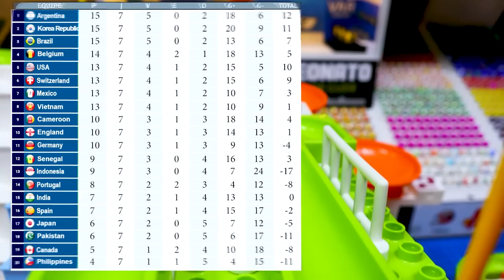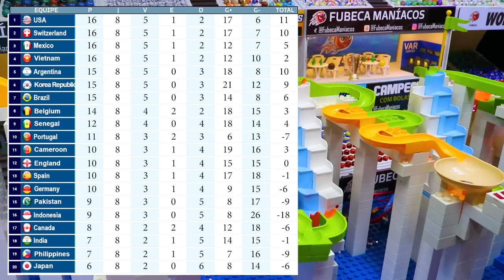Russia's Temporary Exit: Exciting Developments in Countryballs League's Marble Race at the 8th Round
Get ready for some heart-pounding action as we take you to the 8th round of the Countryballs League 2023! With intense and nail-biting races that go down to the wire, you won't be able to take your eyes off the screen. In this update, we see Argentina, Korea Republic, and Brazil leading the pack with 15 points, while Philippines struggles in the last place. With 19 rounds in total, the competition is heating up, and the excitement is only just beginning. Who will come out on top in the 8th round? Tune in to find out!marblerun